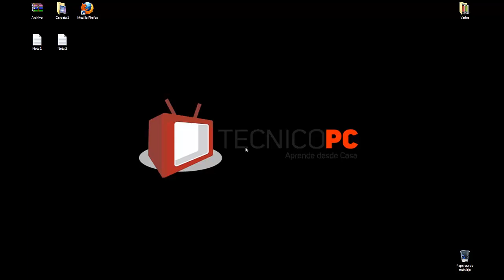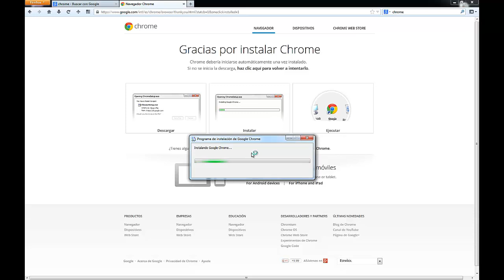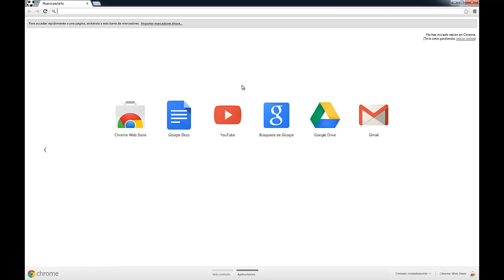Tutorial - Descargar e instalar Chrome en Windows 7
En este videotutorial aprendemos a descargar e instalar el navegador google chrome, para mas videotutoriales, visita